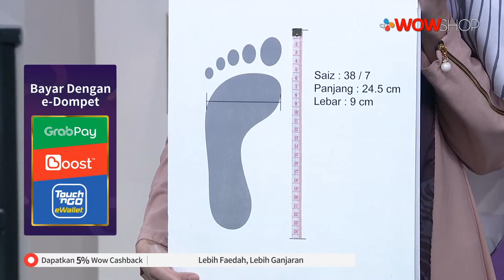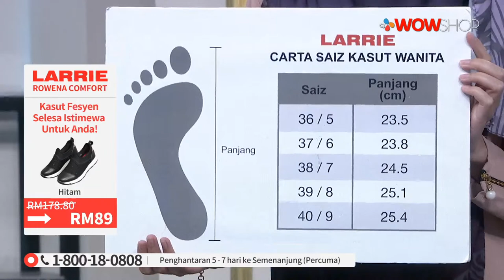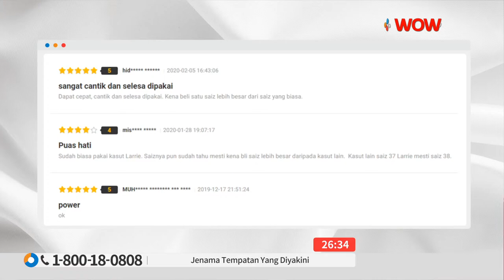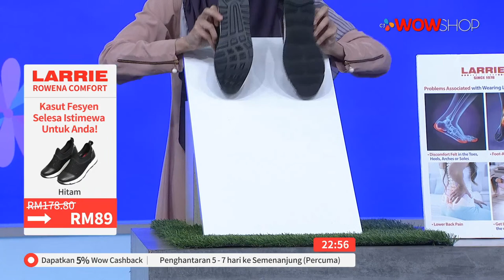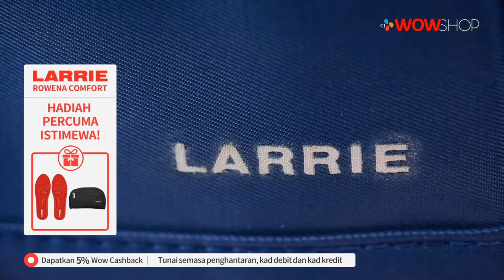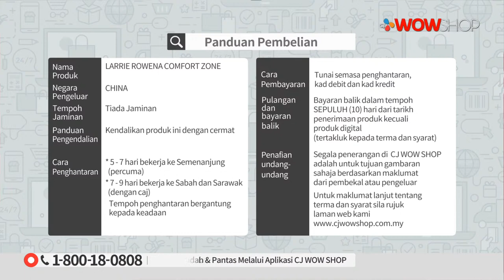LARRIE ROWENA COMFORT SHOE S5 / TV9 / P5840 / 10 MAY 2020